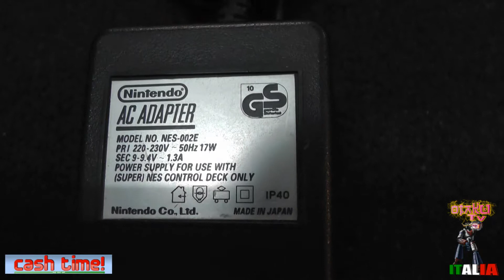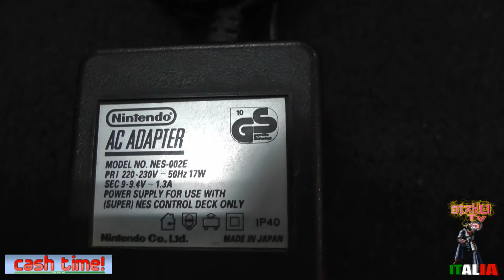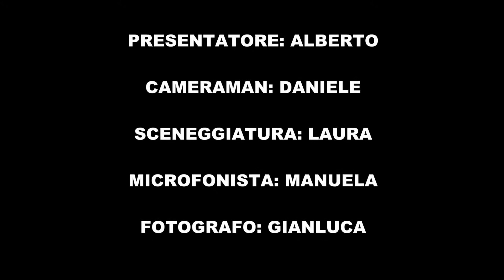SUPER NINTENDO & F-ZERO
GRAZIE A CASHTIME ,NEGOZIO IN VIA SACCHI 18 A TORINO VI PRESENTIAMO UNA REVIEW DEL SUPER NINTENDO CON UN GAMEPLAY DI F-ZERO (VIDEOGAME PER SUPER NINTENDO)
BUONA VISIONE